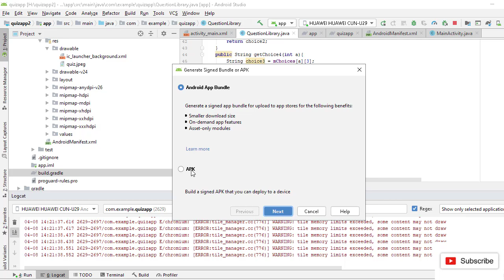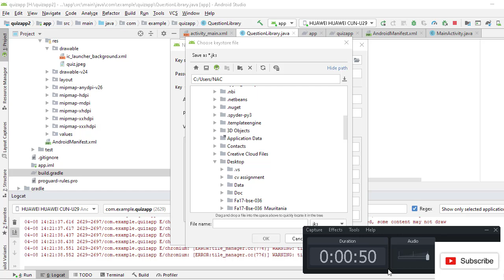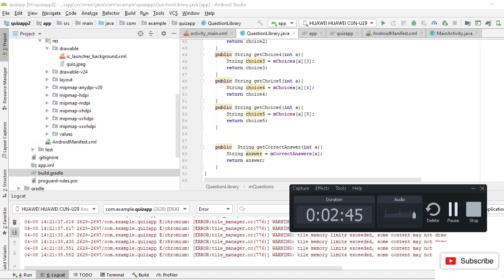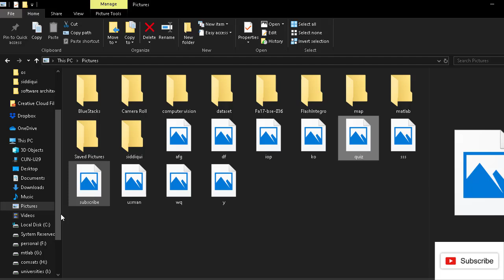How to export apk file in Android studio By usman software engineer